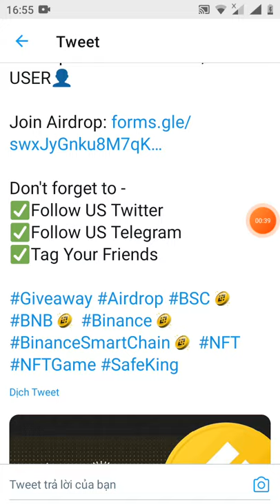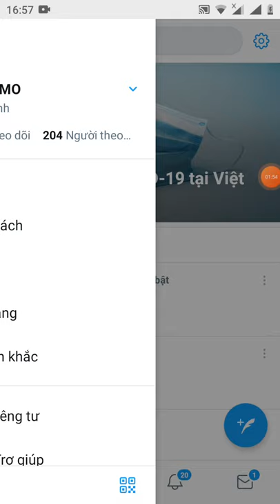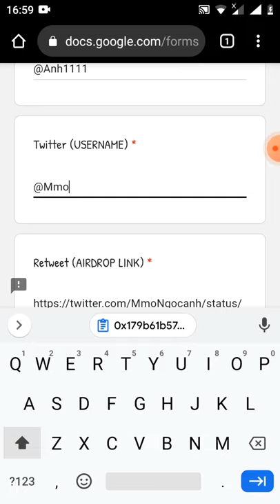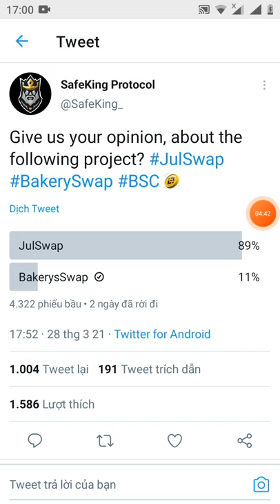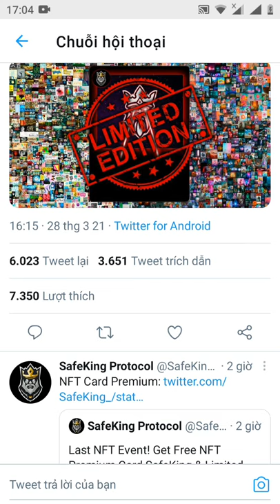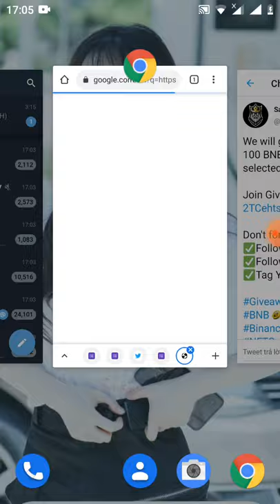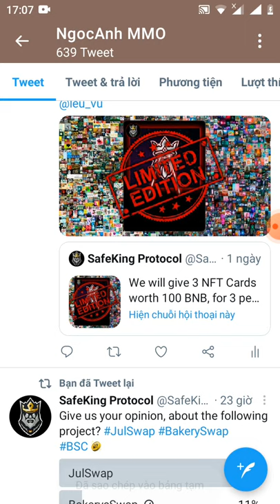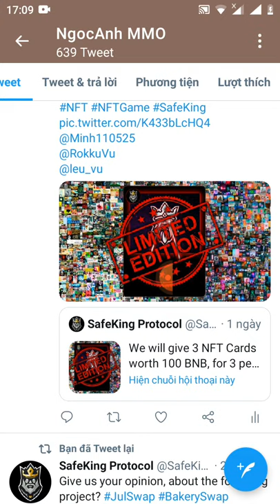hướng dẫn nhận PREE 50$ BUSD & 3 NFT (kèo ngon làm gấp)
Link đk